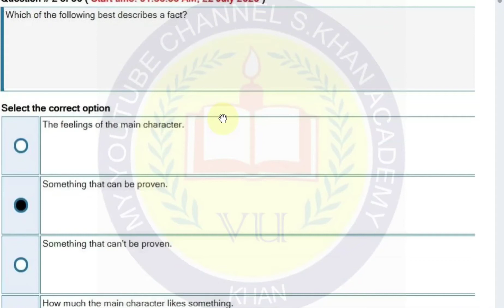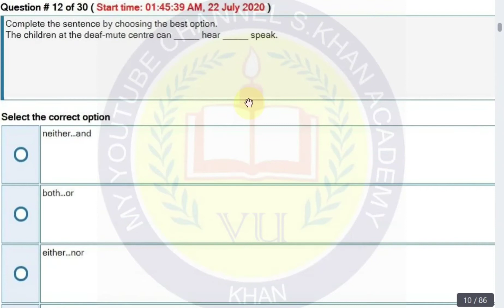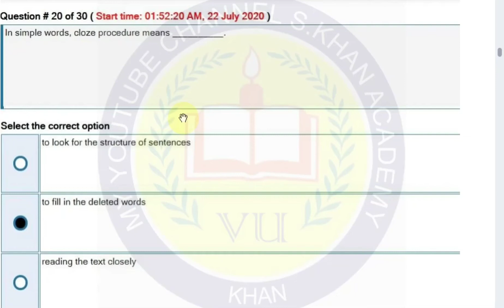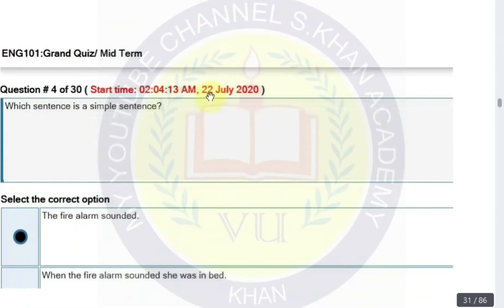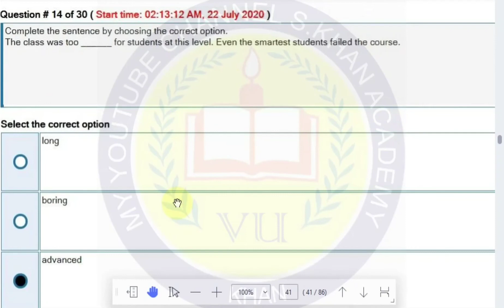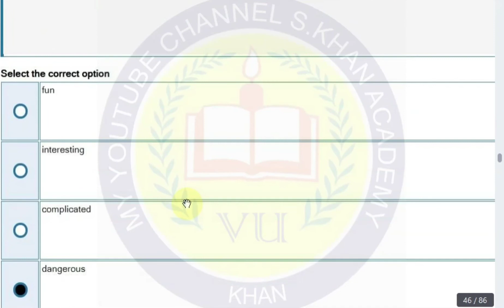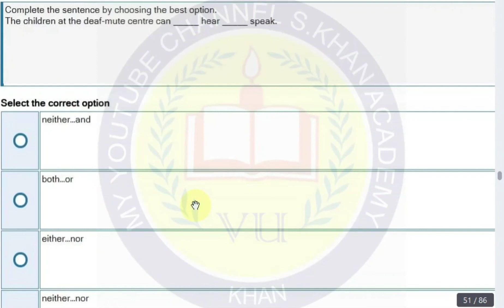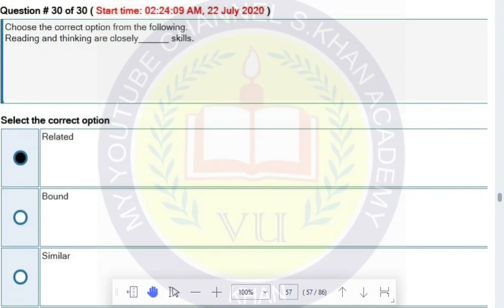Eng101 Grand Quiz (2020) solved||S KHAN ACADEMY